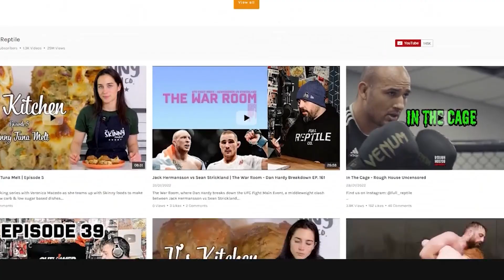Curtis Blaydes vs Tom Aspinall - Who Wins!?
UFC London's main event! Tom Aspinall's second headline in a row, both in London and both against top dogs of the division. volkov on paper was going to cause Tom an incredibly tough test, Tom ran through him.

Just like all opponents Tom has faced since joining the UFC he did whatever he wanted at will. Is Blaydes the man to stop Tom? Wrestling, seriously physically imposing, right hand that's evolved.

Let me know your thoughts on who wins!?